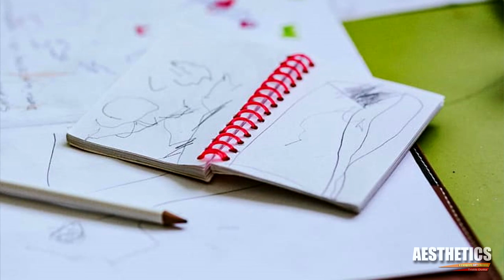7 REASONS WHY ART IS IMPORTANT FOR CHILDREN | 7টি কারণ আঁকা কেন বাচ্চাদের জন্য জরুরী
In this video, we are going to talk about 7 important reasons as to how art is important for the development of children. What children’s art is all about and their psychology in creating art, if given freedom! This is a must-watch video for all the young parents, out there, who are focusing all the energies in the upbringing of their kids. This video is going to give you insight and guideline as to how to take care of the learning environment when it comes to children-art.
Channel AESTHETICS is an Endeavour to explore the world of Arts in its various forms to give you an edutaining and enriching experience with each of our uploads.

Your being with us really makes a great difference. We assure you that you are going to get our contents resourceful, educational and at the same time engaging.

Thanks for choosing to watch this video.